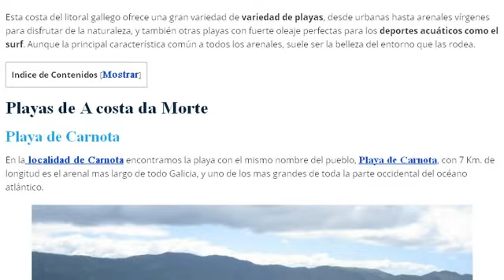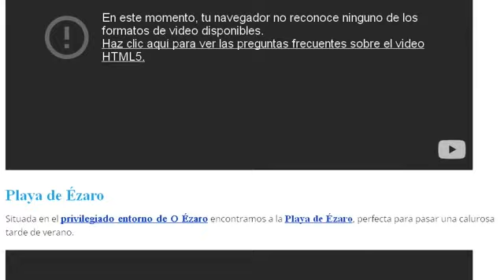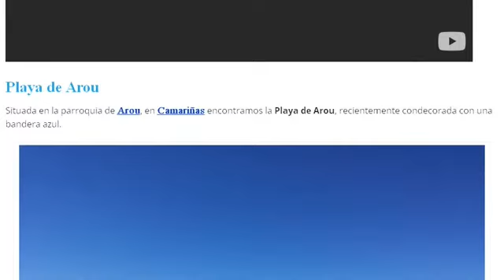Las MEJORES PLAYAS de A Costa da Morte 🌊😎 | Playas en A Costa Da Morte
A Costa da Morte cuenta desde hace unos años con un importante oferta hotelera y de alojamiento para sus visitantes, pero cuando viajamos siempre queremos alojarnos en los mejores lugares.